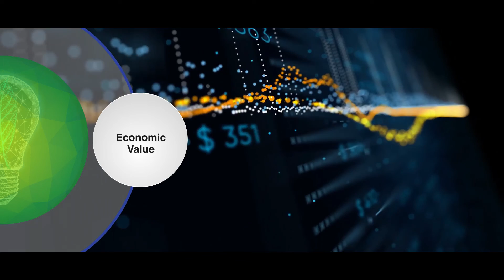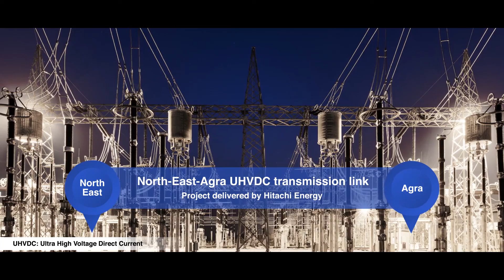Powering Green Energy Revolution: Strengthening India’s Renewable Energy Sector - Hitachi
India is witnessing an exponential growth in the renewable energy sector, helping it effectively overcome the pressing challenges of growing energy demand and alarming growth in air pollution levels. As a committed partner to the Government of India, Hitachi is harnessing its green energy solutions, to augment India’s clean energy capabilities. Through its intelligent solar inverters and collaborative partnership in delivering mega hydropower projects, Hitachi is ensuring that millions of people get access to clean, affordable electricity that improves their Quality of Life.

Explore how India is ramping up its renewable energy capabilities and how Hitachi is contributing to the green energy revolution to create a low-carbon, sustainable society.